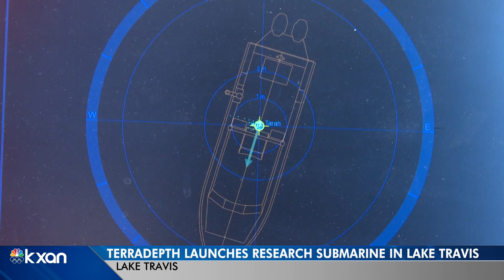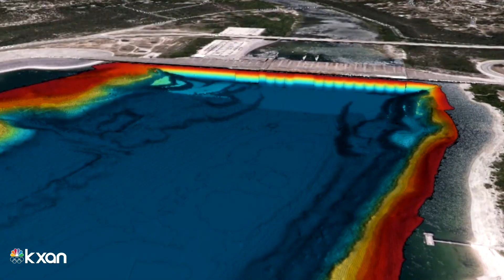Austin-based company launches submarine in Lake Travis for ocean research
Terradepth, an Austin-based company, wants to be the first to map out the entire ocean floor using a fleet of submarines. Their research is starting on Lake Travis.